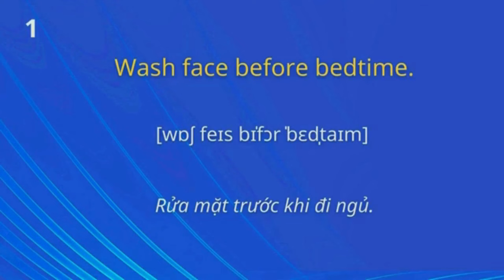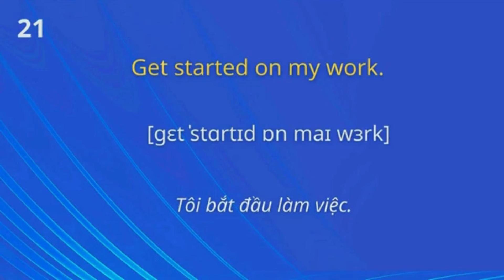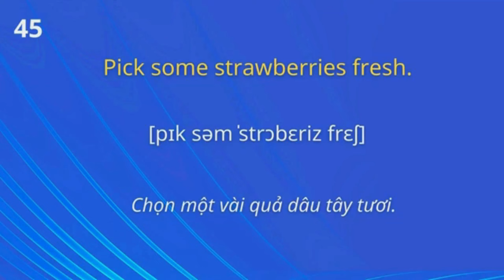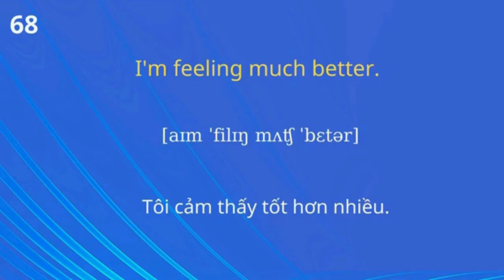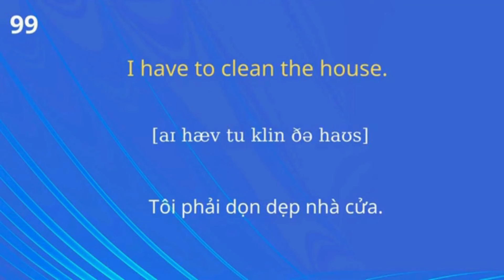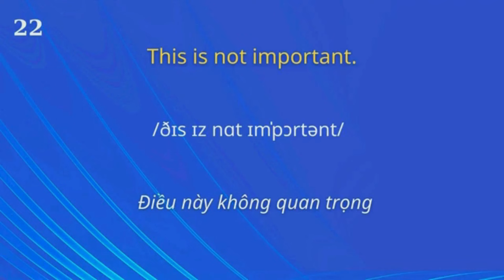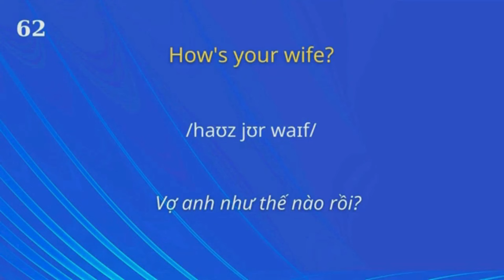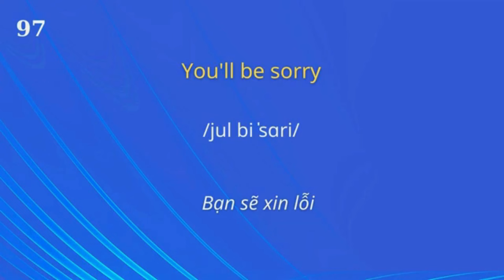200 Câu Tiếng Anh Để Nói Đủ Thứ| Sử Dụng Thường Xuyên|Những câu tiếng Anh thông dụng đi đâu cũng nói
200 Câu Tiếng Anh Để Nói Đủ Thứ| Sử Dụng Thường Xuyên Những câu tiếng Anh thông dụng đi đâu cũng nói .Chắc chắn bạn cần biết, phải nhớ để giao tiếp như người bản xứ.
Âm thanh tiếng Anh được lặp lại nhiều lần và âm thanh tiếng Việt đọc 1 lần  sẽ giúp bạn nghe được cả khi không nhìn màn hình.